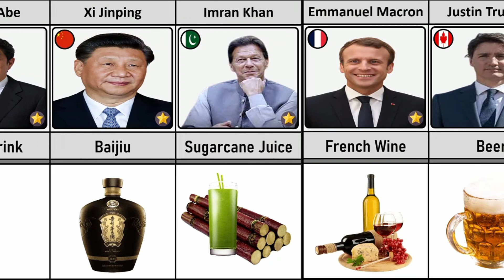The Favorite Drink Of Famous World Leaders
Favorite Drink Of world Leaders
comparison videobdictators favorite food favorite drinks favorite food of presidents favorite meals from different countries favourite drinks george bush favorite food joe biden favorite food meeting world leaders presidents favorite drinks putin favorite food presidents favorite meals serial killers favorite meals the favourite drink of world leaders us presidents and their favorite drinks world leaders
genuine data list data world data data ball cosmic comparison data hub

@list Data
@World Data
@Genuine Data
@Data Ball
@Data Info

All the information is taken from internate